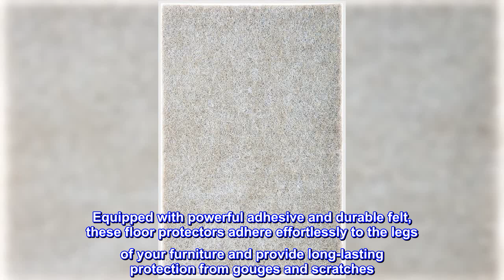Great product - Scotch Felt Pads, Felt Furniture Pads for Protecting Hardwood Floors, Beige, 4 in.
Great product -  Scotch Felt Pads, Felt Furniture Pads for Protecting Hardwood Floors, Beige, 4 in. x 6 in., 2 Pads

Helps prevent scratching of floors and other surfaces
Ideal for furniture and lamps that sit on finished surfaces
Great for hardwood floors
Protects floors
Preserve the beauty of your floors with Scotch Felt Pads. Equipped with powerful adhesive and durable felt, these floor protectors adhere effortlessly to the legs of your furniture and provide long-lasting protection from gouges and scratches. They come in multiple sizes and colors, so there's a set that blends perfectly with all of your décor. So help protect your investment, and enjoy your beautiful floors for years to come with Scotch Felt Pads.

Great pads for hardwood floors
These felt pads are awesome for furniture on hardwood floors. They are thick and durable. Been using these for many years. Many different sizes or purchase the pad and cut to your liking.